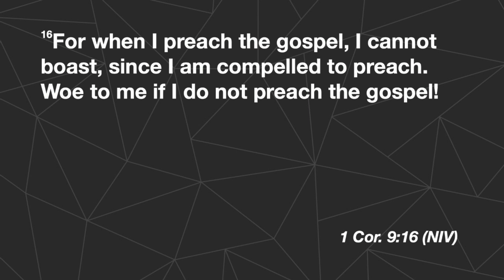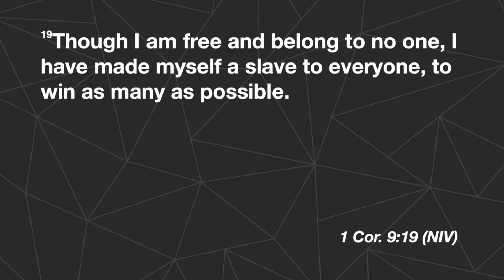901 Worship \\ "Our Rights?" \\ Rev. Lauren West